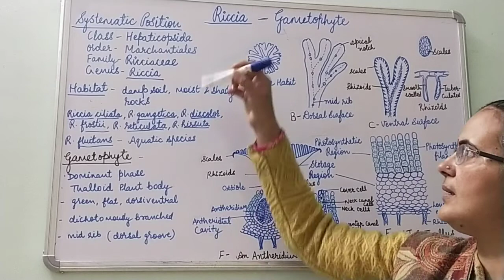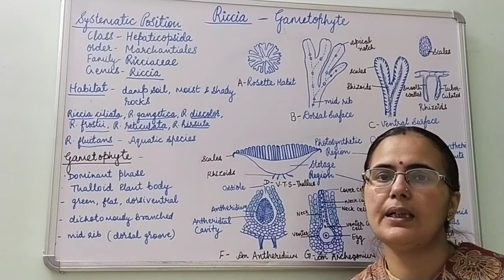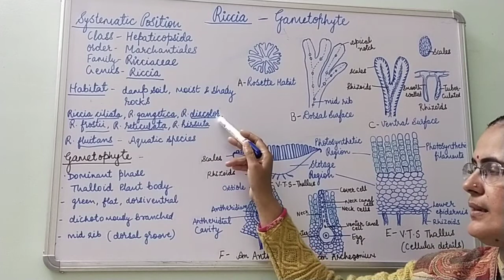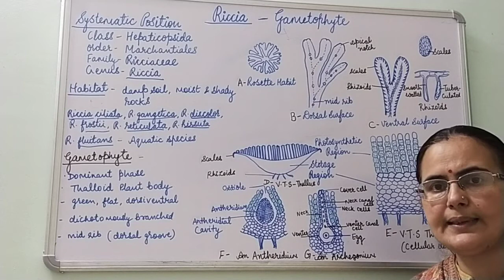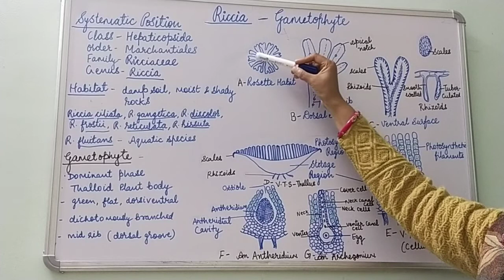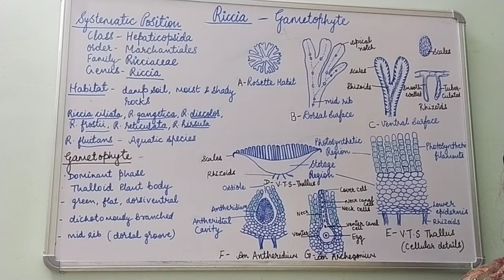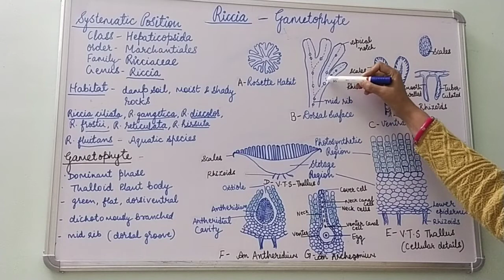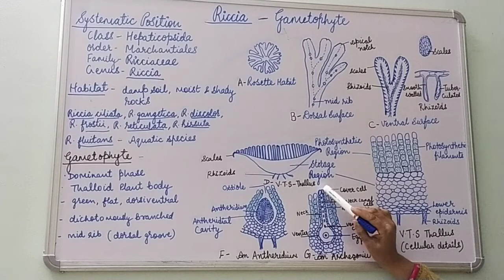Riccia- Gametophyte, B.Sc. part- I, Dr. Vinod Kumari.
Systematic Position, Habitat, Gametophyte- Dorsal & Ventral Surface, Scales, Rhizoids, Internal Structure.